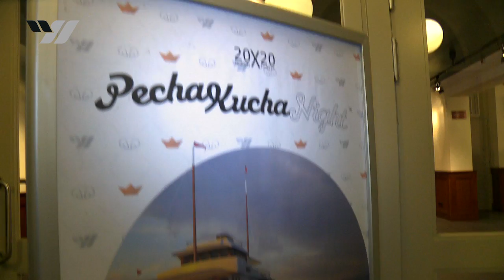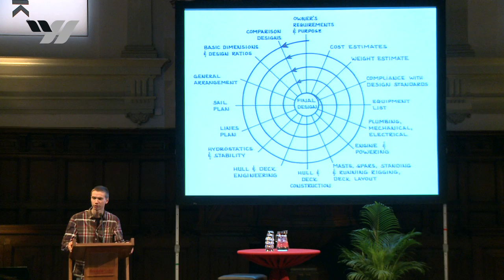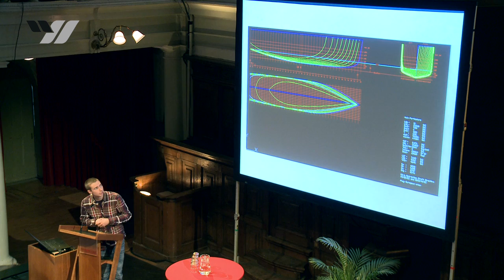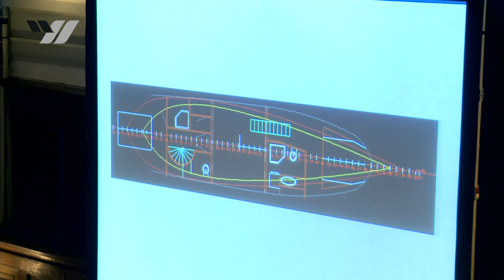Jethro de Vries - Minor Yacht Building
Minor Yacht Building